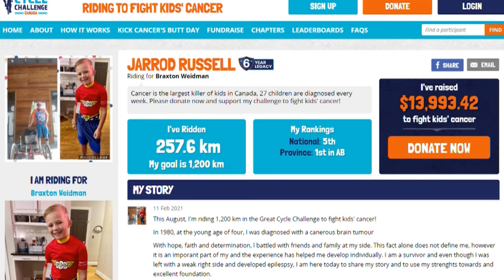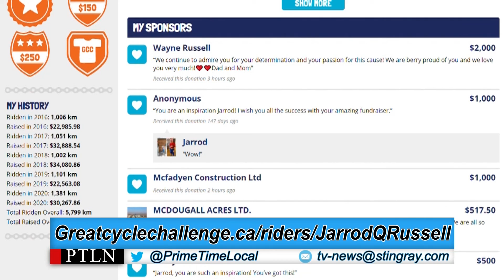For the Great Cycle Challenge one local cyclist is looking for the community's support